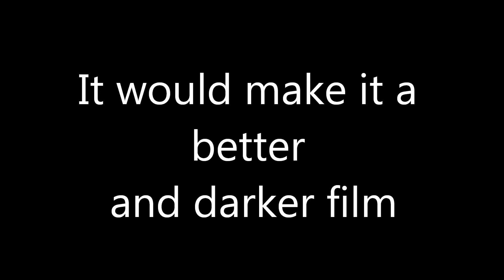The Dark Avengers Fake Trailer (Must Watch) 1080p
The Dark Avengers would've made a better and Darker group then The Avenger. Leader Wolverine, along side with Ghost Rider, Blade, Deadpool, The Punisher, Gambit and The Iincredible Hulk would've made the best and better the Captain America, Thor, Ironman, Black Widdow, and the Hawkeye. Thatt's how I feel. The Avengers is too kid friendly.

Thank you Silverlightsaber for the video clips. Check out his channel.